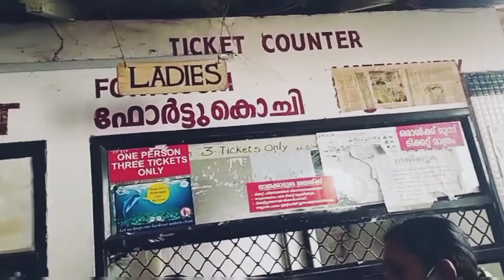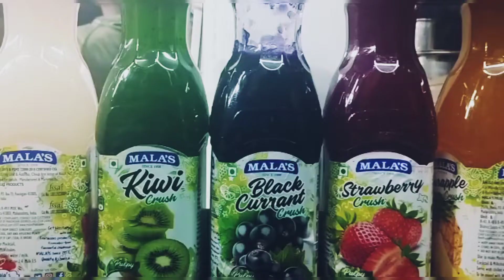കൊച്ചിയിൽ വെറും 6 രൂപ കൊണ്ട് ഒരു ബോട്ട് യാത്ര fortkochi tourist place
Marine drive boating
boating kochi
fortkochi
kochi ship tour malayalam
kochi ship tour
foet kochi beach
fort kochi newyear celebration
kochi tourist places
top 10 places to visit in kochi
kochi airport
kochi wonderla
best place kerala
ernakulam tourist places for one day trip
ernakulam turist place malayalam
kerala kochi food and travel
sagaraicuriseship
fort kochi boutinng
best place
super
kerala
boating